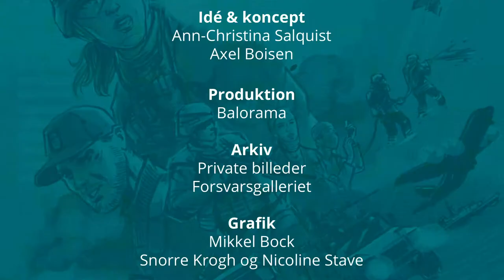Piger I Skole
“Og da jeg sad og kiggede ud ad vinduet og så, at der var børn i skolegården, og der var stor aktivitet. Så blev jeg rigtig varm om hjertet”.

Da Lasse skulle udsendes igen, sagde han ja på stedet – det var først efter, at han havde sagt ja, at det gik op for ham, at han skulle afsted på hold I til Afghanistan. Indtil da han havde gået i illusionen om, at han skulle afsted til Tampa, Florida i tre-fire måneder. Men virkeligheden var en anden og Lasse røg afsted på Hold I til Afghanistan.

Hold I
Hold 1 ankom til Kabul i starten af 2002. Da lufthavnen i Kabul ikke var til at bruge, landede de i Bagram og kørte gennem det krigshærgede land mod hovedstaden Kabul. Udover at landet næsten kontinuerligt siden 1979 havde befundet sig i en eller anden form for krig, så havde luftbombardementerne mod Taliban i efteråret 2001 også været med til at ødelægge byen.

”Det var lidt syret at stå og kigge rundt. Jeg kan huske, at mens jeg stod der, så lød der et ordentligt brag. Og vi så en røgsøjle, og jeg tænkte velkommen til krigen. Det var så noget gammelt ammunition, der var blevet sprængt af”.

Næsten en tredjedel af Kabul var i ruiner, da Lasse og det resterende hold ankom til Afghanistan.  Selvom alt var smadret, oplevede hold I en befolkning fuld af håb.

Og Lasses egen oplevelse af Afghanerne var utrolig positiv; ”Det, at alt skal opbygges fra grunden af. Det har lært mig at være så utrolig glad for mit eget land”.

Enhver der har været i Afghanistan ved, at det er langt fra Danmark. Både fysisk, men også på såvel det mentale og udviklingsmæssige plan. Et land, der i 1960´erne og 1970´erne rent udviklingsmæssigt i hovedstaden var på samme niveau som vestlige byer, blev frem til 2002 undertrykt og udviklingen gik ikke kun i stå, den gik baglæns. Så det var noget af en opgave, der skulle løses.

Vi har fundet en række billeder fra Afghanistan, der viser, hvordan det engang havde været.

De primære opgaver
Hold I primære opgave var at rydde miner og fjerne sprængstoffer. Men udover at gøre dette vigtige og farlige arbejde, havde holdet også andre opgaver.

I løbet af den periode, hvor de var udsendt, samarbejdede de med en række andre nationer om at renovere og genåbne en række skoler. Og herunder også en række pigeskoler, så pigerne igen – efter flere år under Taliban-styret uden mulighed for skolegang – kunne komme i skole.

For Lasse var det nogen af de mest betydningsfulde øjeblik; ”Se de piger komme indog stå sådan “Wow – Det er mit klasselokale”.  Piger, der aldrig havde gået i skole på 12-13-14 år. Det er stadigvæk, så hårene rejser sig på armen.

Retur til Kabul
Efter nogen år hjemme i trygge Danmark får Lasse muligheden for at komme retur til Afghanistan. Og her bliver der mulighed for at flyve hen over to af de skoler, som han var med til at sætte i stand.

“Og da jeg sad og kiggede ud ad vinduet og så, at der var børn i skolegården, og der var stor aktivitet. Så bliver jeg jo rigtig varm om hjertet,” fortæller Lasse og fortsætter ”Det kan godt være, at alt ikke er lykkedes i Afghanistan, men hvis de to skoler stadigvæk underviser piger, som jeg kunne se fra helikopteren, at de gjorde, Så synes jeg, at jeg har været med til at gøre noget godt for nogle piger, som forhåbentligvis kan få en uddannelse.

Lasse har en lang karriere i forsvaret og blev udsendt til Afghanistan som den første danske chef. Siden har Lasse bl.a. været chef for Livgarden og er i dag chef for Dronningens Adjudantstab.

Lidt om Afghanistan
Krigen i Afghanistan begyndte officielt den 7. oktober som en reaktion på terrorangrebet den 11. september 2001 mod USA. Krigen mod terror begyndte. Formålet med invasionen af Afghanistan var at fange Osama bin Laden, ødelægge al-Qaeda og fjerne Taliban-regimet, som havde støttet al-Qaeda og givet det et tilflugtssted. Amerikanerne indledte med ni ugers regulær krig og luftbombardementer mod Taliban i Afghanistan. I december 2001 var Taliban officielt fjernet fra magten, og man indsatte en overgangsregering med Hamid Karzai som præsident.

Siden 2002 og frem til i dag har Danmark bidraget med styrker i større eller mindre grad. I dag, 2019, er Danmark stadig repræsenteret med såvel politi, hjemmeværn og forsvar, som indgår i Resolute Support Mission (RSM).

RSM består af mere end 16.000 soldater har til formål at styrke afghanernes evne til at varetage egen sikkerhed. RSM er ikke en kampmission, men fokuserer på træning, rådgivning og støtte til nationale institutioner, herunder til de afghanske nationale sikkerhedsstyrker. RSM er ligeledes i Afghanistan på mandat fra FN’s sikkerhedsråd. 39 lande deltager i missionen. Du kan læse mere om krigen i Afghanistan her.